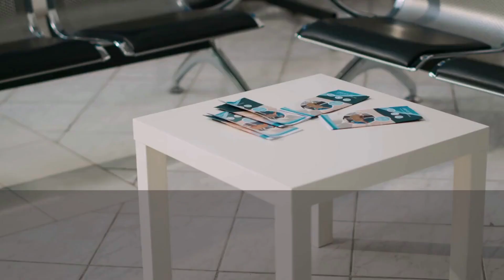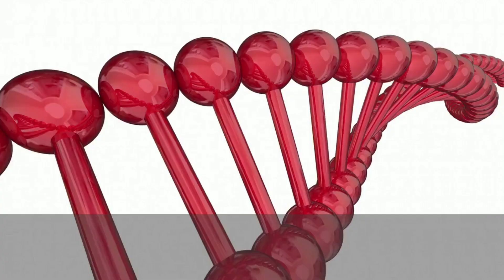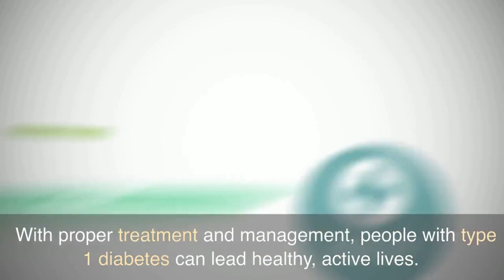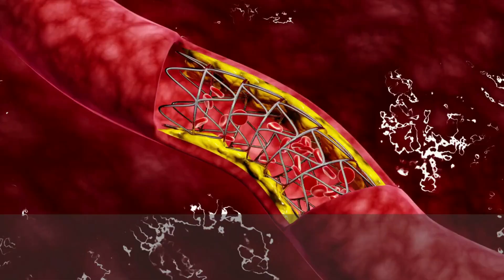How To Manage Type 1 Diabetes Effectively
In this video, we're going to discuss how to manage diabetes type 1 effectively. We'll discuss the different types of diabetes treatment, how to adjust your diet, and how to monitor your blood sugar levels. By following these tips, you'll be able to manage your diabetes type 1 effectively and reach your health goals!